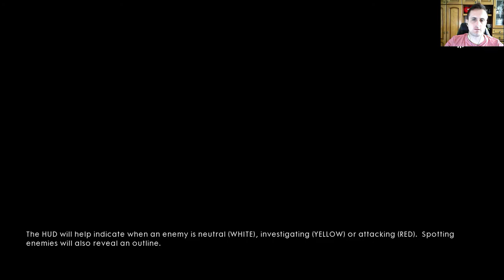Sam Protiv Svih Battlefield 1/Fog of War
Ako vam se svideo klip obavezno ga lajkujte,podelite i prijavite se, puno bi mi znacilo, hvala !